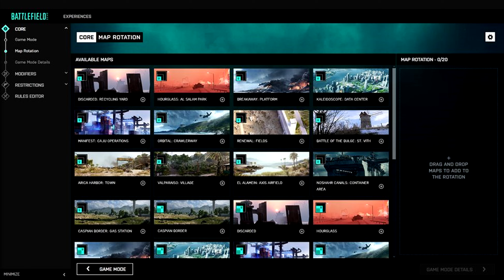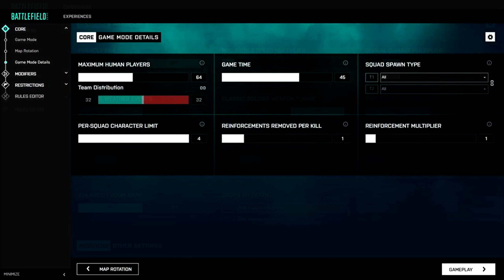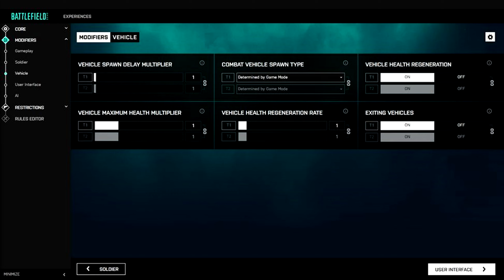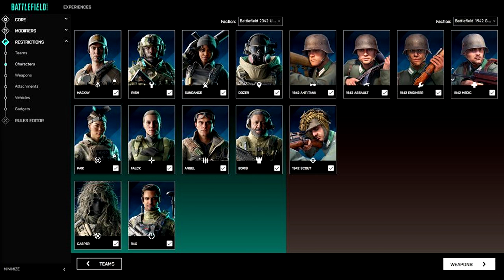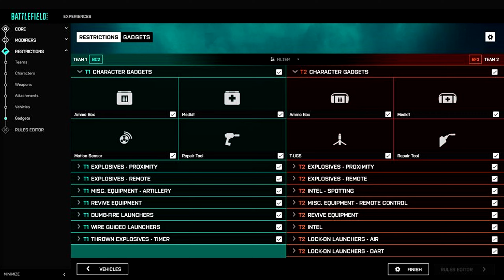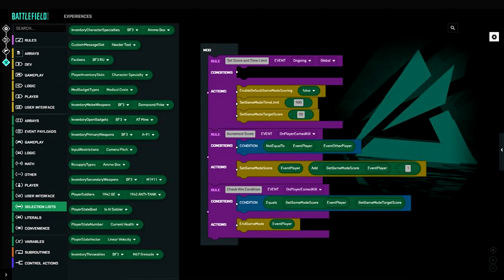Battlefield 2042 Portal Modus wird großartig! Alle Infos im Überblick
Battlefield 2042 Portal Modus sieht sehr vielversprechend aus. Mit haufenweise Anpassungsmöglichkeiten gibt es aber auch einen Haken. In diesem Video erfahrt ihr alle Infos zum Portal Modus. Vielen Dank fürs zuschauen!